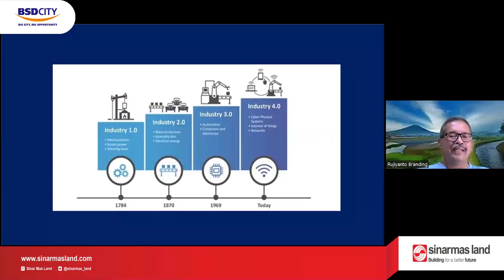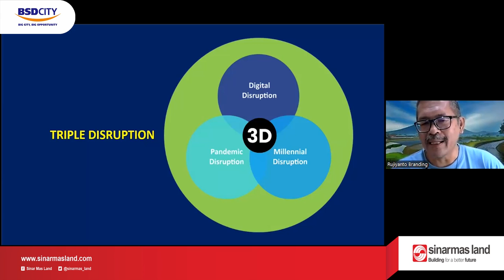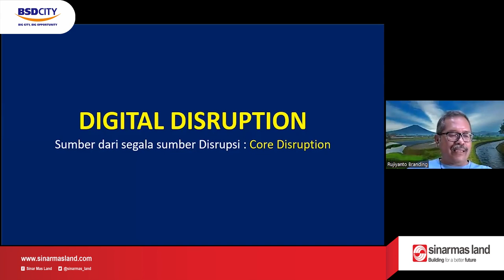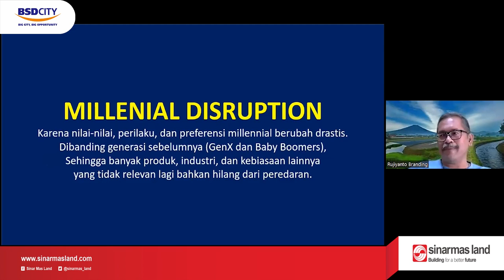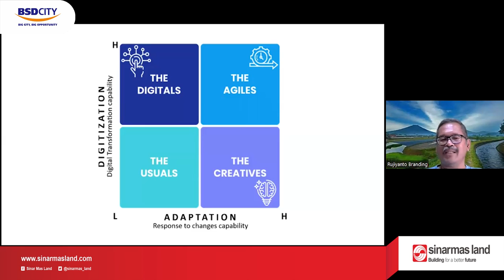TRIPLES DISRUPTIONS | Pelatihan UMKM Batch II | 21 Mei 2022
Pelatihan di minggu ke-12 ini masih bersama Om Branding. Kali ini Om Branding membawakan materi "TRIPLES DISRUPTIONS" Ada yang udah tau apa itu Disrupsi? Kita sekarang hidup pada era disrupsi, dimana singkatnya Disrupsi itu sebuah inovasi yang membantu menciptakan pasar baru, mengganggu atau merusak pasar yang sudah ada, dan pada akhirnya menggantikan teknologi terdahulu. UMKM pada era disrupsi ini memangnya apa yang berubah sih? dan apa yang harus di lakukan oleh para pelaku UMKM di Indonesia untuk menghadapi era disrupsi? Jawabannya simak terus video rangkuman pelatihan kali ini ya.